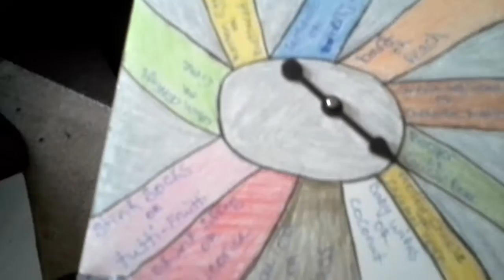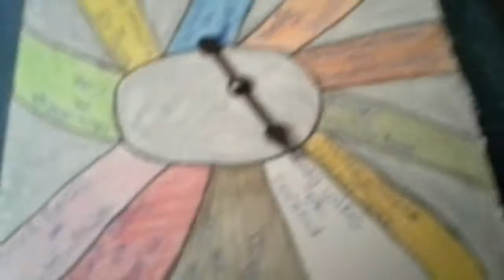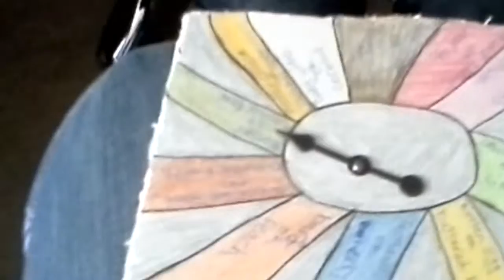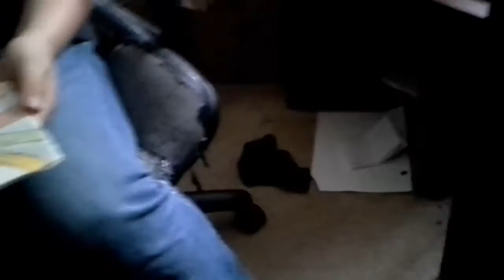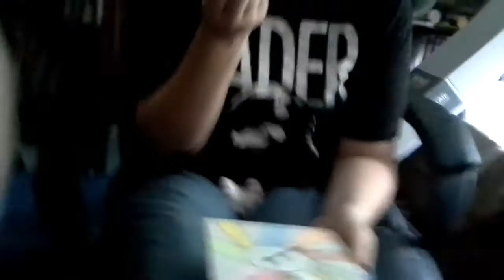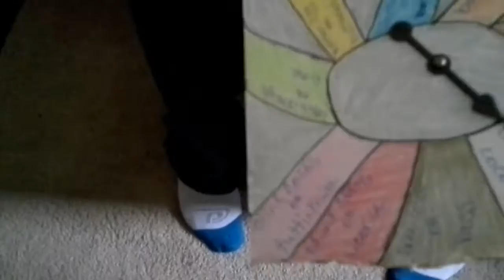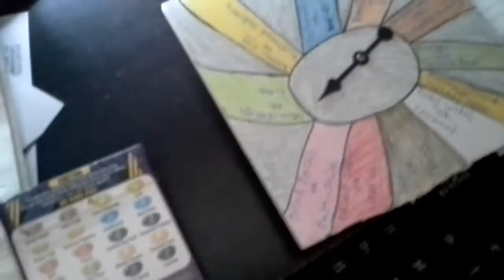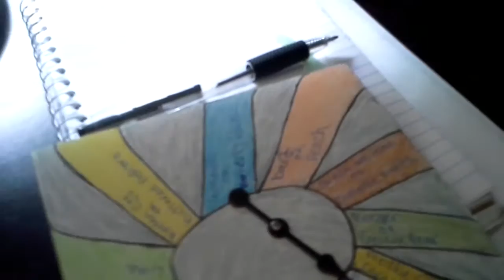Bean boozle challenge|skunk vs adults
Warning lots of gags